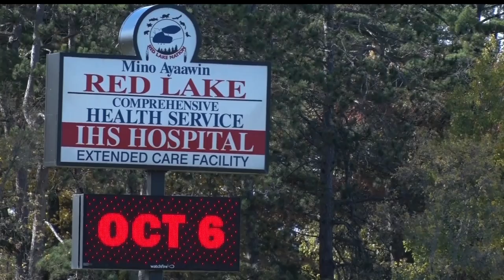Red Lake Receives $13M USDA Funding To Address Longtime Concerns